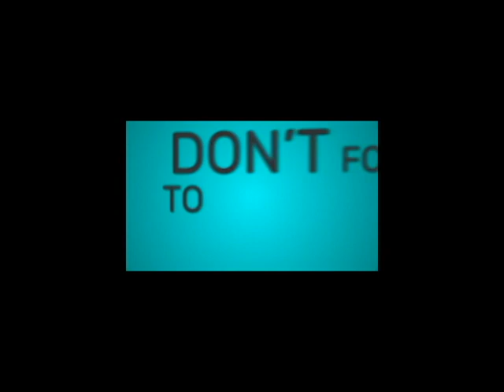Starting over part 1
With the switch over to PC from PS4, nothing transferred over. so NEW SERIES!

Starting over in Rocket League